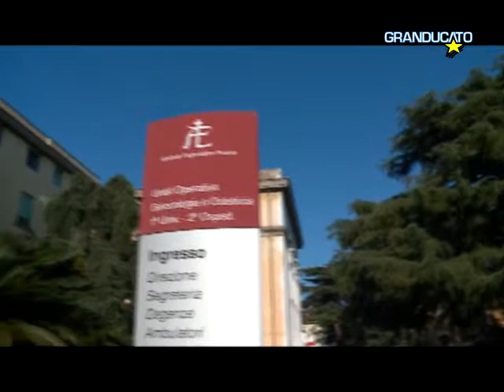TG Pisa 1/1/2016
San Silvestro a Pisa, musica, satira e Gatti
Primi nati:podio conteso Prato-Roma, a Pisa e Livorno i primati della costa
I concerti di capodanno, a Pisa e Livorno in scena la musica
Lega pro: Pisa il 10 con la Pistoiese, questa domenica amichevole all'Arena